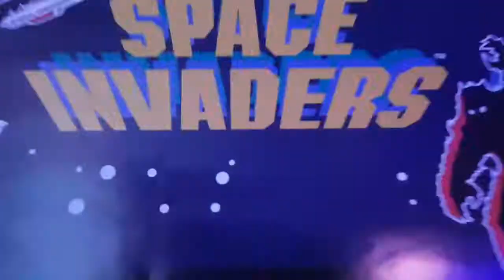Dj Elektro Kids Raum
Geraldo Müller bietet seit Dezember 2020 ein neues Projekt an – ELECTRO DJ KIDS

Leistungen

• DJ Workshop mit Schwerpunkt Techno/House/Electro oder Hip-Hop

• Einführung ins DJ-Equipment und Synth.

• Bedienung des Mischpults

• Bedienung der Plattenspieler und Drum machine

• Rhythmustraining

• Mixing von Übergängen

• Plattenspieler, Platten, Kopfhörer und Mischpult werden gestellt